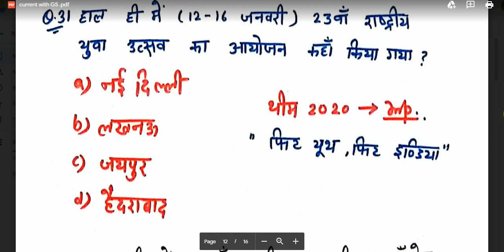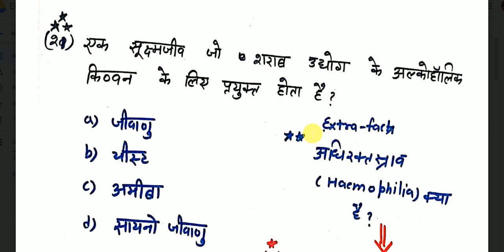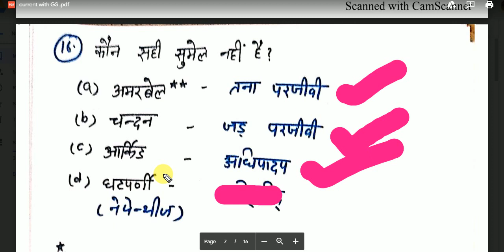CURRENT AFFAIRS GS MIX UP BEO UPPSC || MCQS || SCIENCE MCQS